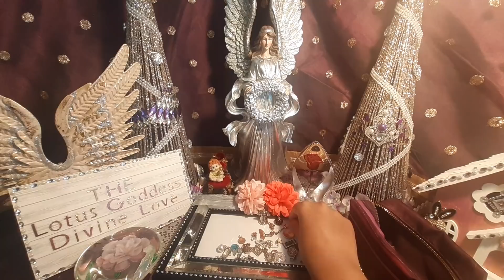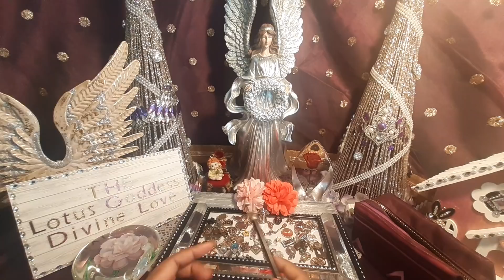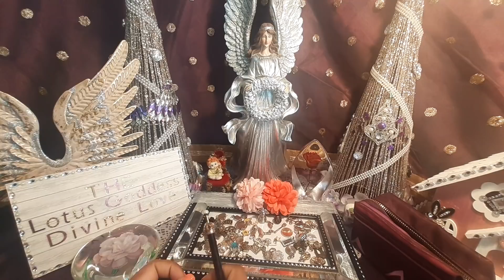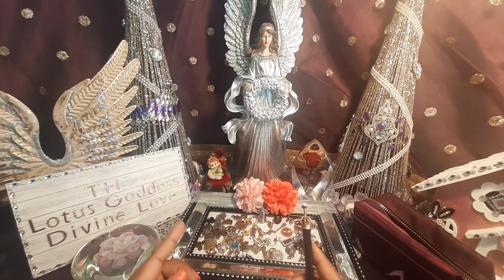👸YOU'RE RIGHT! LOVE❤️And DEVOTION💍Got HIM FEELING What TRUE LOVE IS💑 | DIVINE MASCULINE